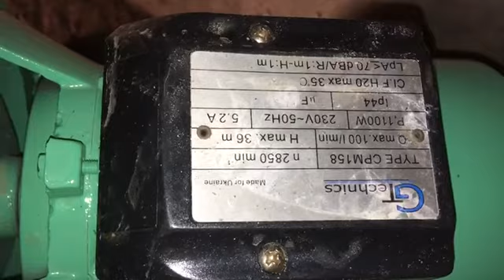Ремонт диагностика насосной станции для воды не набирает давление течь подсос воздуха